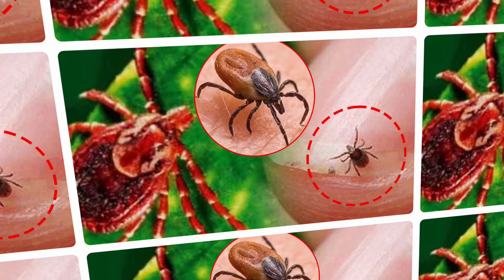Outrage Of Scrub Typhus Disease In Odisha | Scrub Typhus Disease Details In Odia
Outrage Of Scrub Typhus Disease In Odisha | Scrub Typhus Disease Details in Odia | Odia Alochana